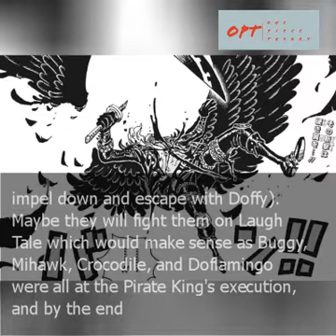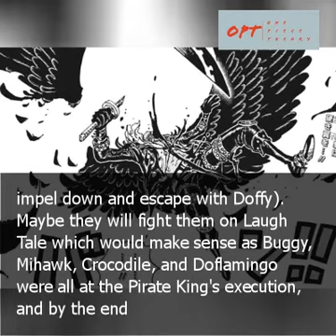Theory - Cross guild wii be the last obstacle for the Strawhats